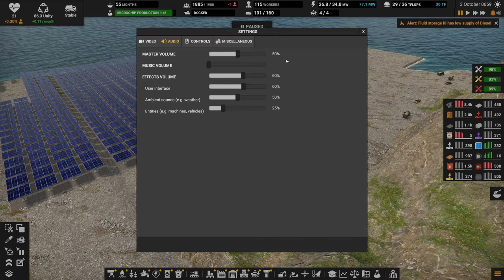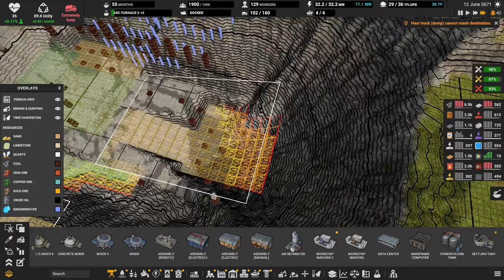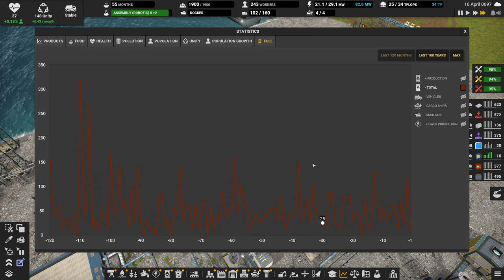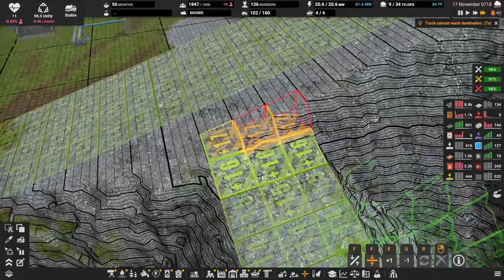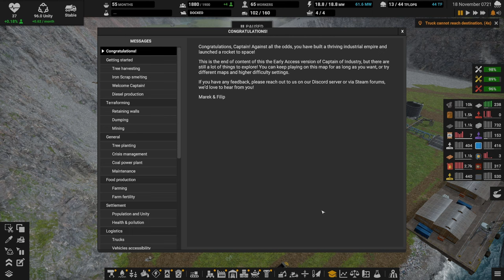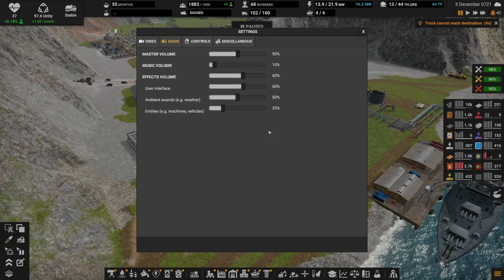Captain of Industry - S02E55 - To Infinity and Finale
This is the finale for season 2 of our Captain of Industry playthrough. It is easy to see that I learned a lot from the first season as I was able to get to the rocked in about 50 less episodes. I'm looking forward to Update 2 and hope to dig into that sometime soon.